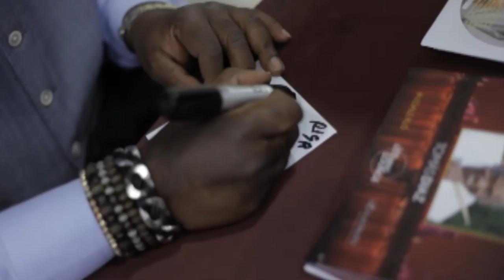Tomas Diaz Live at Viva Lexus Event